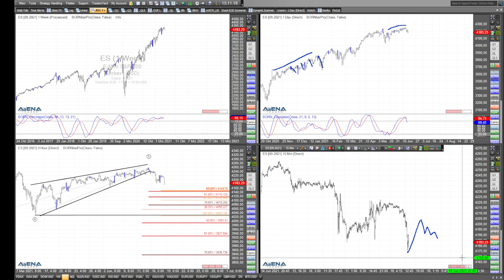Rüdiger Born mit Blick auf fallende Indizes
Aktuell fallen Dax, Dow und Co kurz vor dem Ende der Handelswoche. Schauen wir uns das im folgenden Video direkt am Chart an.